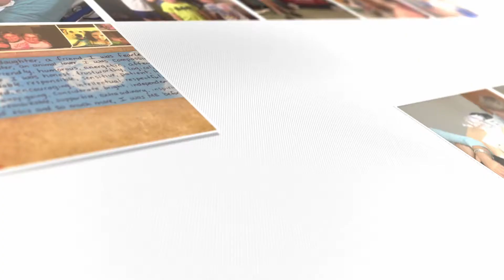Mandy Bogart Interview Part 3